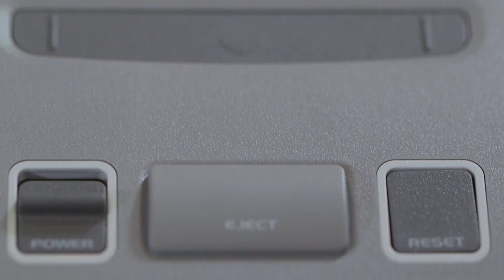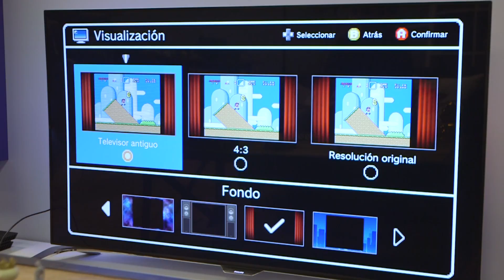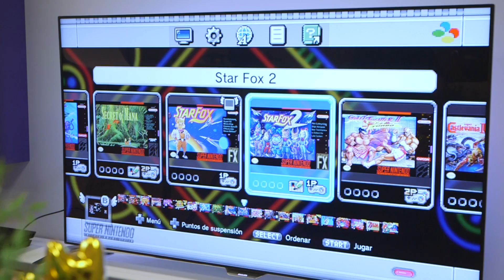Review SUPER NINTENDO Classic Mini. ¡La hemos probado!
Nintendo lo ha vuelto a hacer. Ha vuelto a tocarnos la fibra. Esta vez con una preciosa versión mini de la reina de los 16 Bits, la Super Nintendo Classic Mini. El Cerebro de la Bestia vuelve para reinar en tu salón. Descubre todos los detalles en este vídeo.